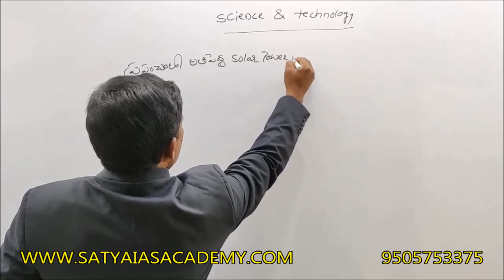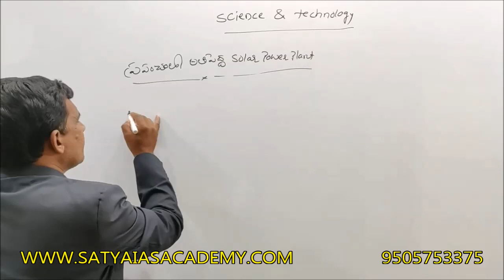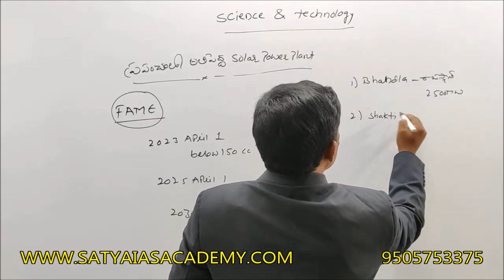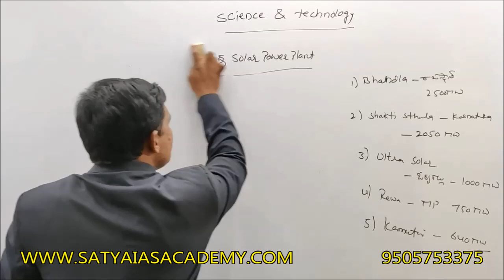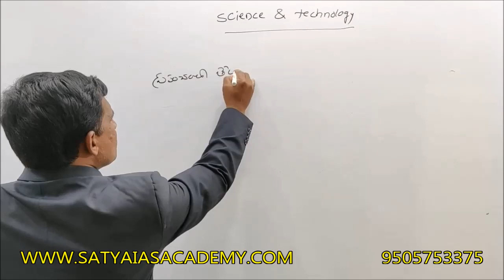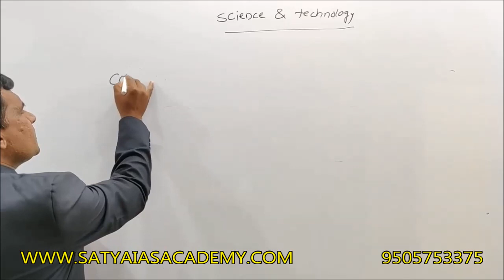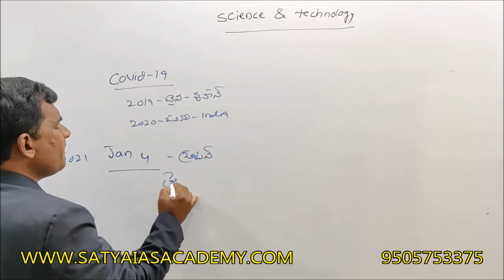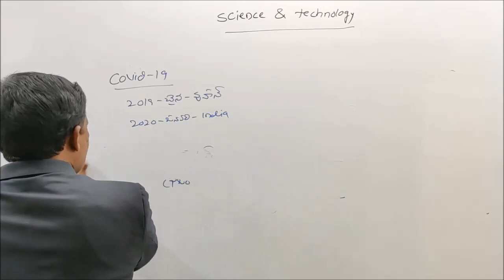JANUARY CURRENT AFFAIRS-2021